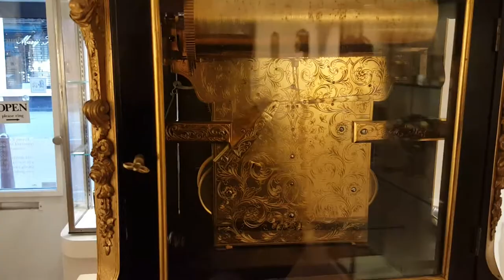large Dutch musical bracket clock table clock antique clock Kroese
A good Dutch bracket clock with calendar and musical mechanism or very large proportions, Johannes Kroese circa 1740. 92 cm high!